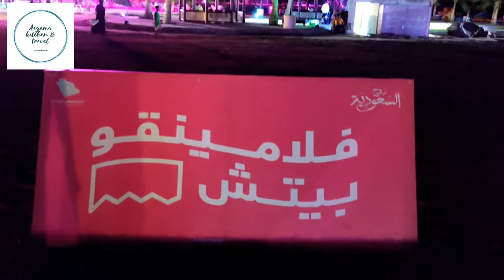Flemingo beach PART 2 saudi arabia| Yanbu beach| yanbu season festival#yYanbu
Flemingo beach
saudi arabiaYanbu